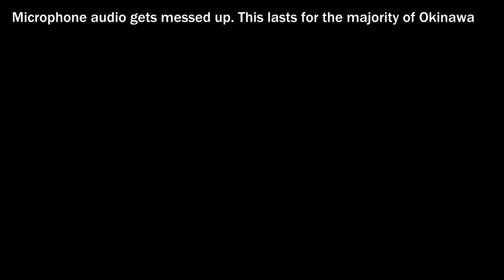What Lies Inside Okinawa - Let's Play Persona 5 Strikers! | Part 14 | Full HD